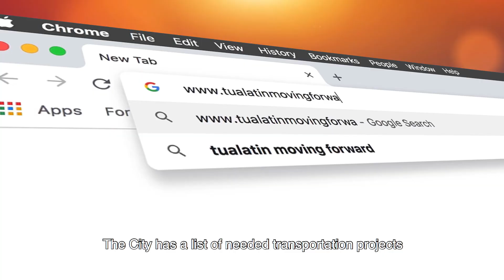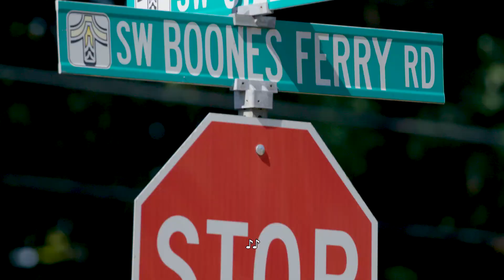Tualatin Moving Forward 2018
The Tualatin Moving Forward program is paid for by a $20 million bond voted for by Tualatin voters in May 2018. This program will fund new traffic congestion relief projects as well as neighborhood safety and pedestrian safety projects.